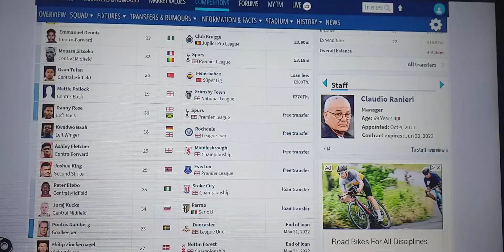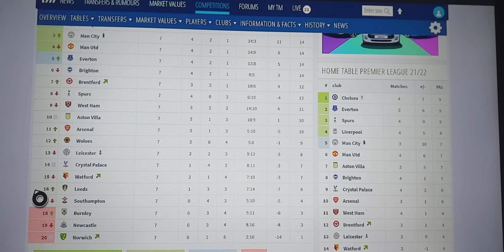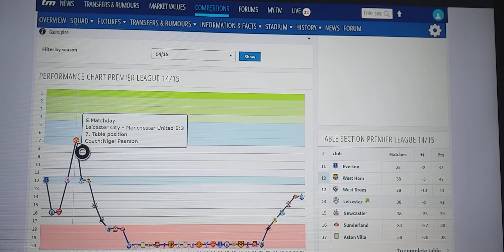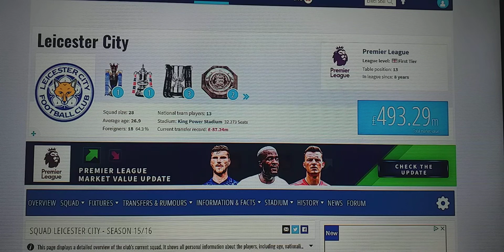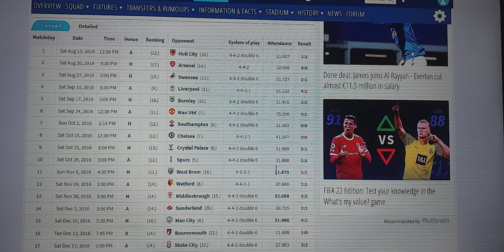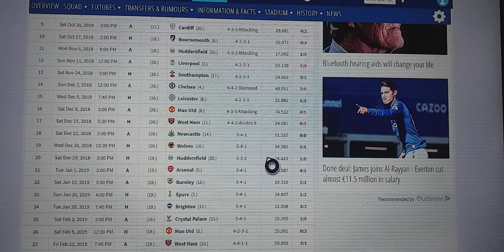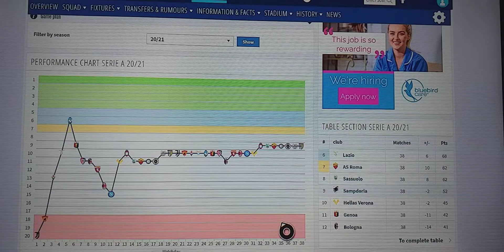Claudio Ranieri? Really?